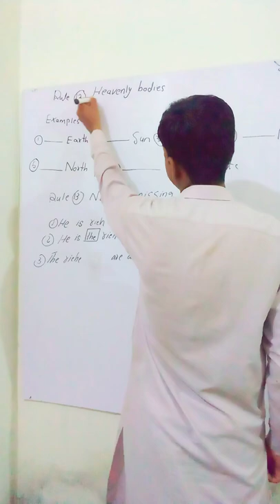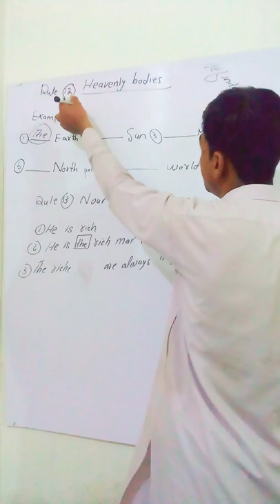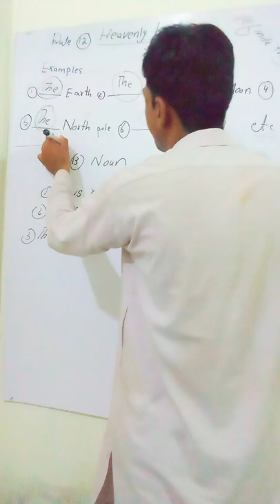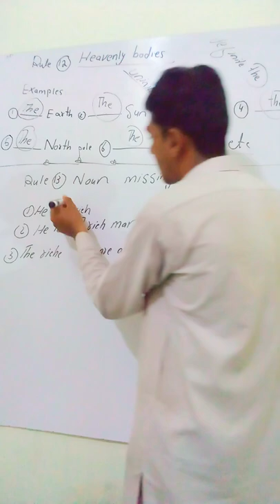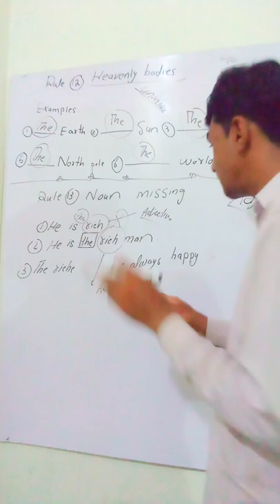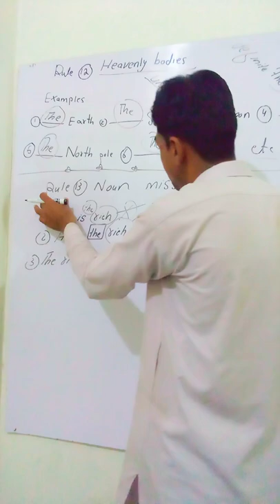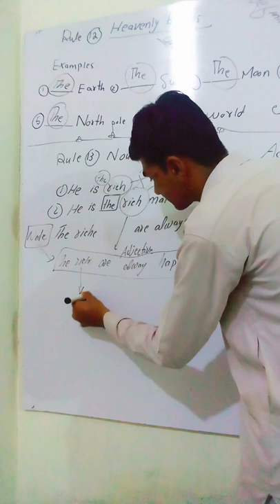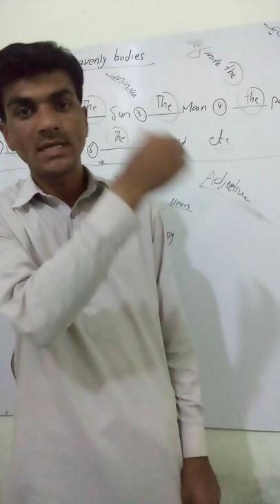Articles 12 and 13 concepts with full details by Rahim Shah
As we have read ten concepts about Articles today is 12 and 13 concepts watch it  with full attention  by Rahim Shah 2m.